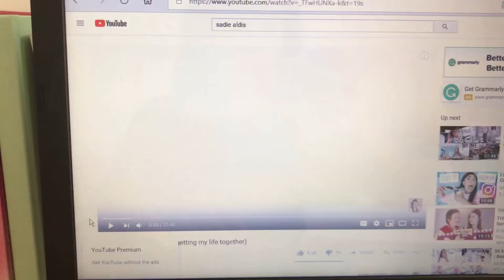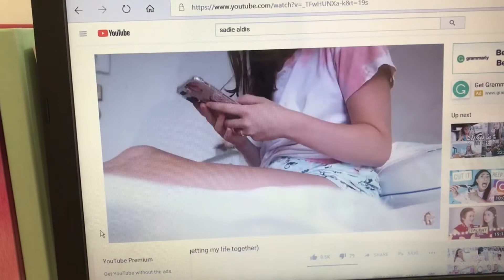Fall Night Routine 2018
hi friends! hope you like this night routine! I really enjoyed filming it and I hope it was somewhat on the aesthetic side! hope you enjoyed! :)

dote: @lyricwalker